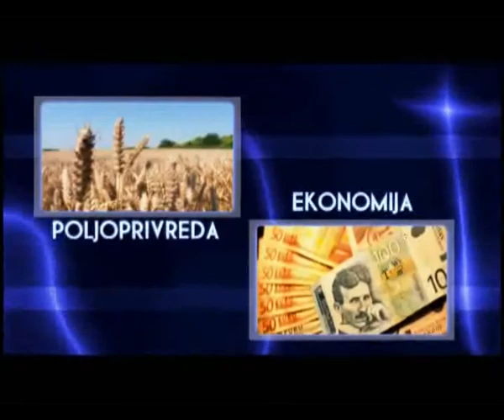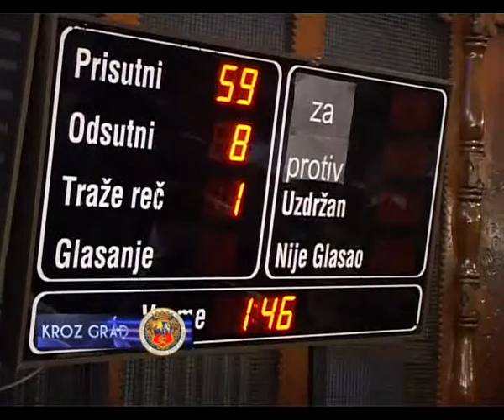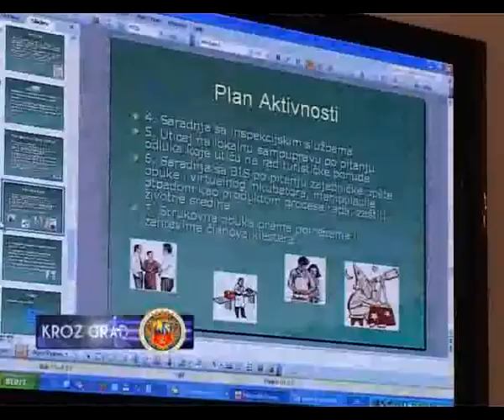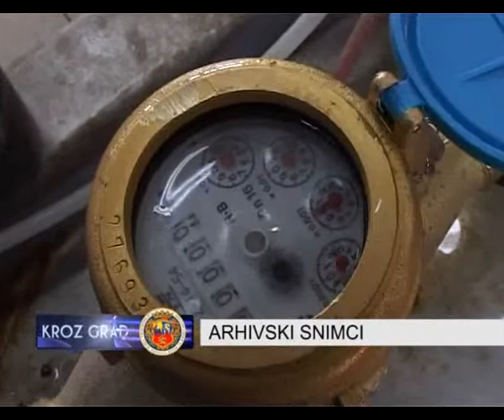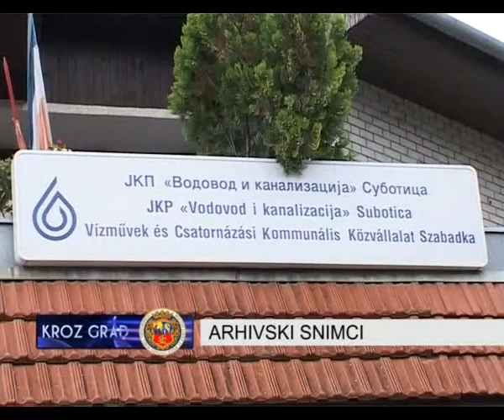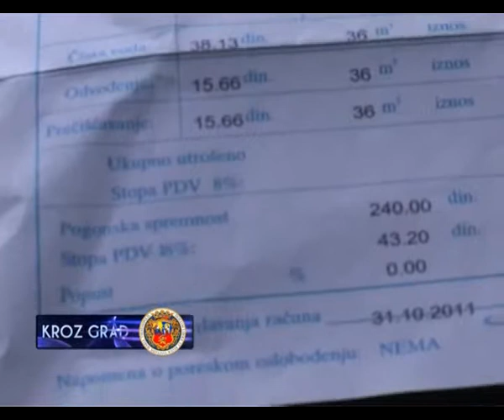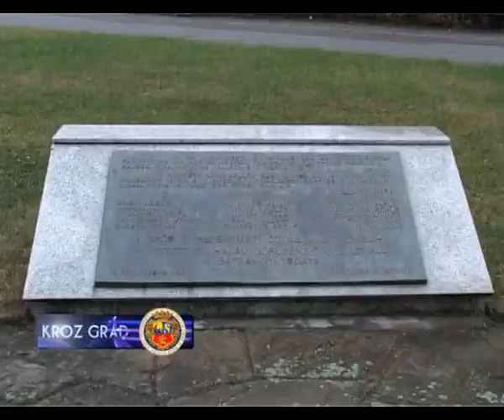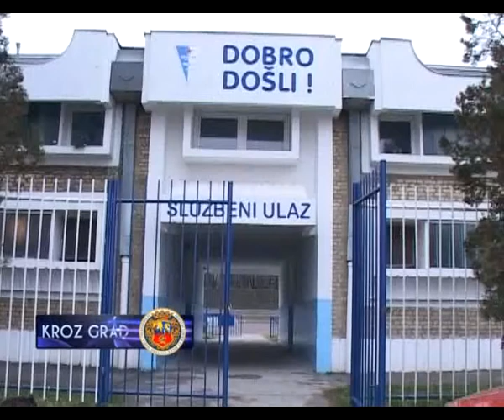Kroz grad 17.11.2011.